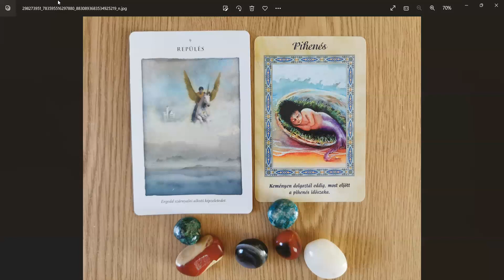Ugrás szabadsága💫Karma Yoga